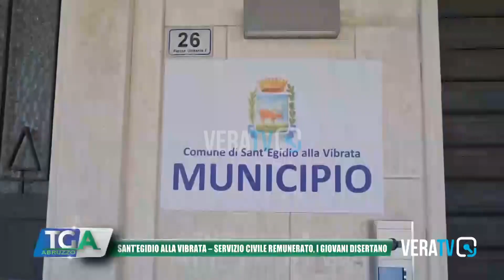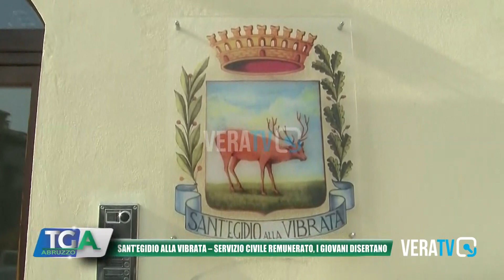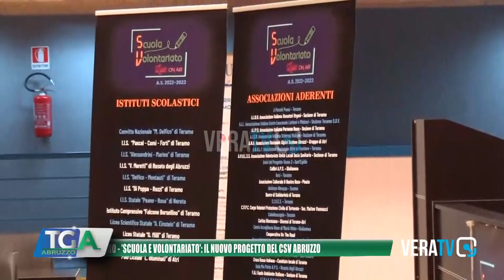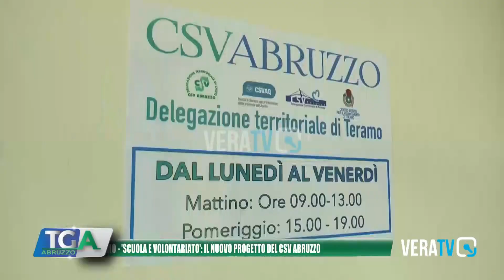Tg Abruzzo - 12 febbraio 2023